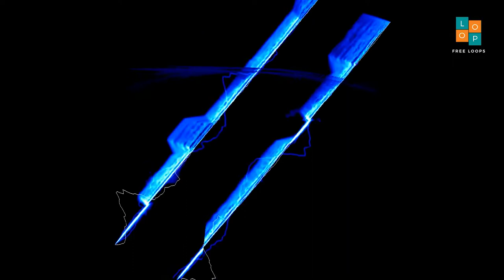Free Steel Tapo Solo 2 I C I 65 । No Copyright Music । Royalty Free Loops ।